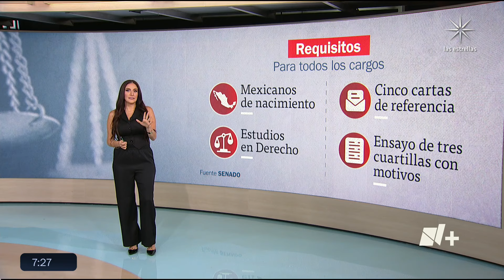Esta es la convocatoria para renovar cargos del Poder Judicial - Despierta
La convocatoria para renovar cargos del Poder Judicial Federal establece que todo el proceso de la elección estará a cargo del Instituto Nacional Electoral (INE)